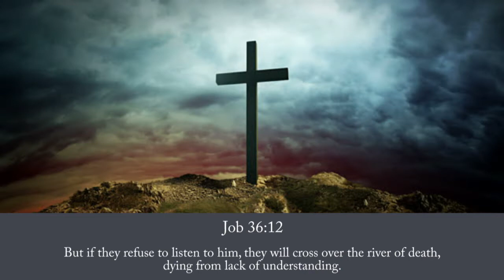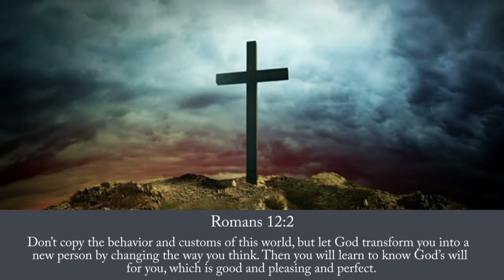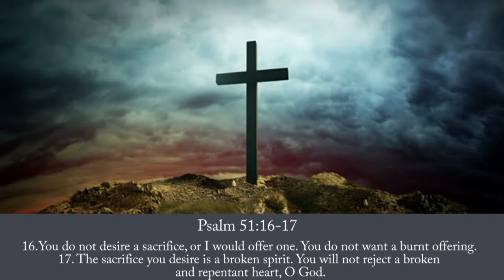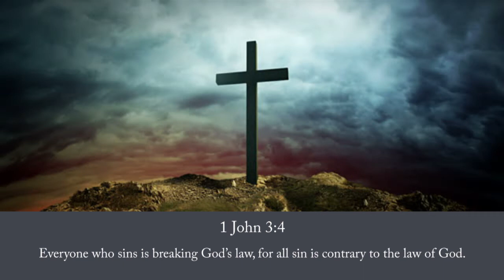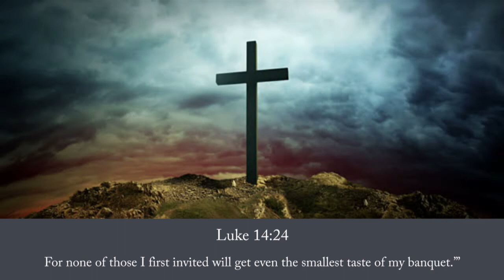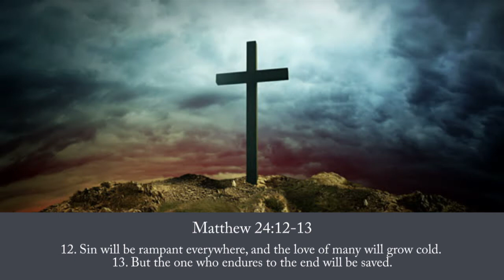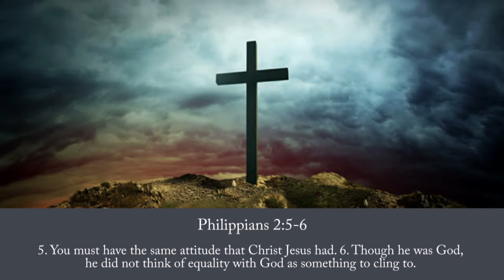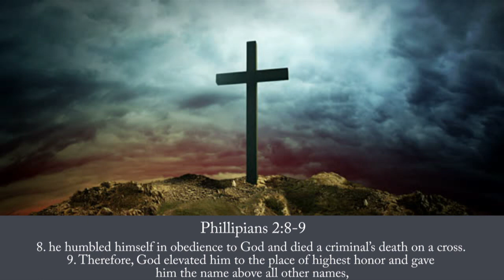Under Cover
Join us every Sunday morning at 10:30!